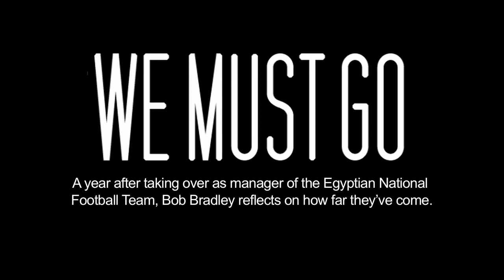We Must Go Exclusive: One Year with the Pharaohs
WE MUST GO is a feature documentary chronicling the journey of the Egyptian National Soccer team and coach Bob Bradley as they fight to reach the 2014 FIFA World Cup.

Egypt has one of the richest football histories in all of Africa, but despite its continental success, the team hasn't reached soccer's ultimate stage in 24 years. Now, the Pharaohs and their American coach, as unlikely a pairing as there ever was, have the chance to do more than realize their shared dream of World Cup qualification they can unite a bitterly divided nation.